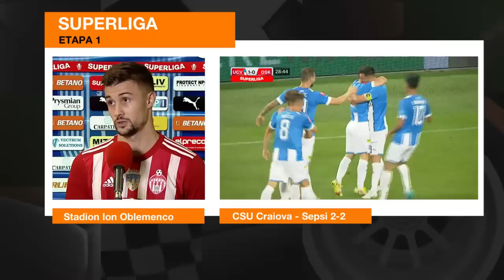Reacții după egalul din Bănie. "Sepsi merita să câștige. Craiova a părut că are probleme fizice"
Emisiunea Sport Report, de pe Orange Sport, a adus la finalul meciului de la Craiova toate reacțiile de la stadion, dar și analiza din studio, făcută de Mihai Stoica și de Andrei Vochin.